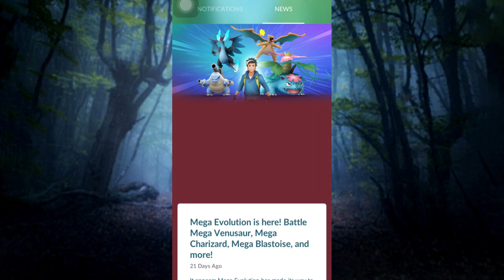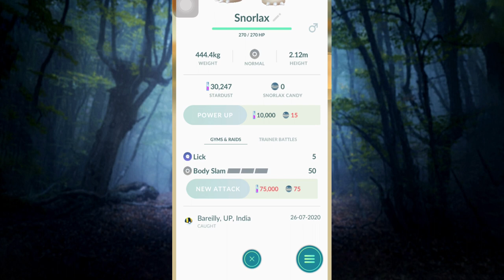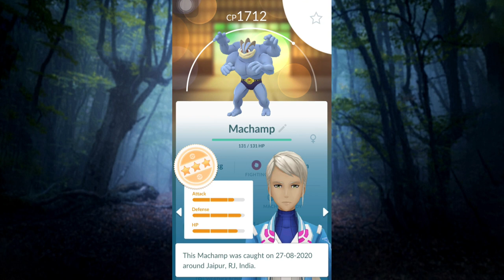TOP 5 tips for Rare Spawn|| how to catch rare pokemon in Pokemon Go tricks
Hello everyone
Please support here
TOP 5 tips for Rare Spawn|| how to catch rare pokemon|| Pokemon Go tricks (Hindi)
how to get unown pokemon
tips and tricks pokemon go
rare pokemon in pokemon go
upcoming events pokemon go
rare shiny pokemon go
team go rocket pokemon go rare
how to play pokemon go, pokemon go game play
pokemon go kaise khele, evolve pokemon
trick to catch pokemon fast
excellent throw pokemon go
rare spawn pokemon go

my name Praveen kumar sharma